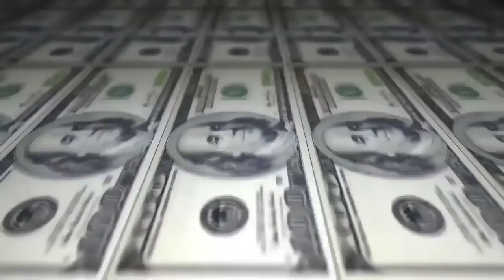Gedai vs Choice - SEMI - 218º Batalha do Tanque - São Gonçalo - 2016